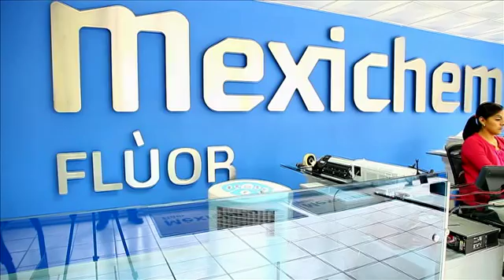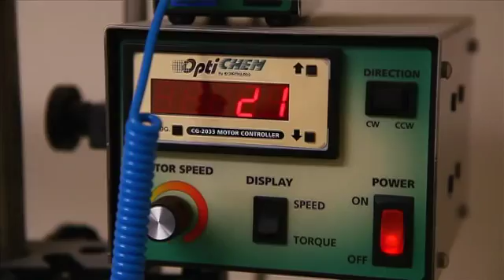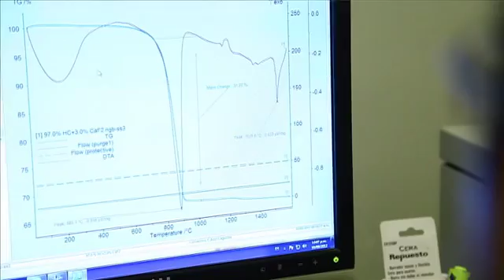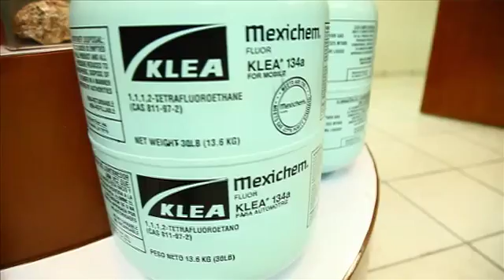ÉXITOS FOMIX. Ep.05. Fabricación de Fluorita Nanométrica. MEXICHEM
En San Luis Potosí está Mexichem, uno de los principales productores a nivel mundial de ácido fluorhídrico. Este proyecto FOMIX puso en marcha la producción de nanopartículas de flúor a partir de este ácido.

¿Para que se utilizan estas pequeñas partículas de flúor? Incrementan la resistencia de muchos materiales en lugar de utilizar más cantidad de ellos. Además tiene un efecto antibacterial, por lo que es ideal pasar el agua a través de tuberías hechas con este tipo de materiales. Un ejemplo es el PVC con estas nanopartículas.

Los recursos fueron aportados en 50 y 50% por el FOMIX y por Mexichem. Se vinculó para lograr todo esto a personal especializado del Instituto de Metalurgia de la Universidad Autónoma de San Luis Potosí (UASLP).

El proyecto involucró un nuevo proceso de fabricación de fluorita nanométrica a partir de ácido fluorhídrico y fue administrado por el Ing. Roberto Torres.

Éxitos FOMIX describe lo que se ha llegado a realizar con los Fondos Mixtos administrados por CONACYT en México.

Las historias de Éxitos FOMIX cuentan lo que podemos hacer si trabajan en conjunto la sociedad, los investigadores, las instituciones y el gobierno. Una producción de CEISMedia. Realización para COPOCYT (Consejo Potosino de Ciencia y Tecnología). San Luis Potosí, S.L.P.